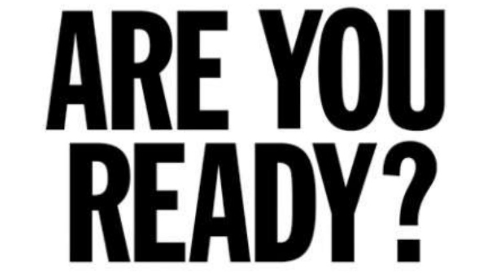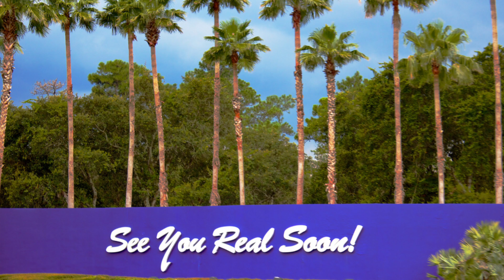Adventure Boogies Punta Cana-MrGonzoPR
Trip Around Punta Cana